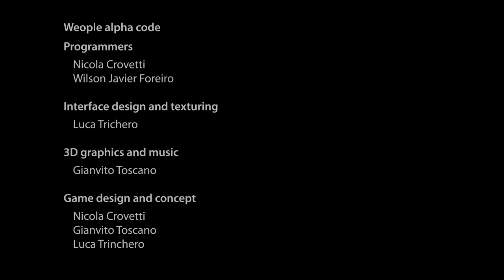Weople - Game Trailer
Developed for the Videogame Design and Programming course

Prof. Pier Luca Lanzi and Dr. Daniele Loiacono
Facolta' di Ingegneria dell'Informazione
Dipartimento di Elettronica e Informazione

Developers:
Nicola Crovetti (Team Leader)
Merve Sagel
Wilson Javier Forero
Luca Trinchero
Gianvito Toscano